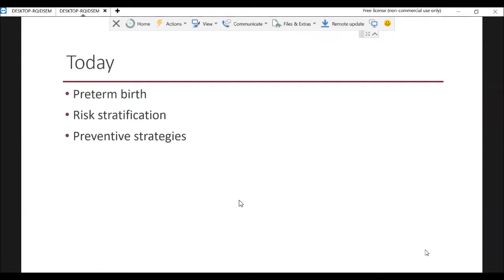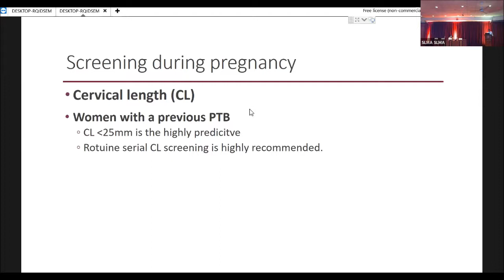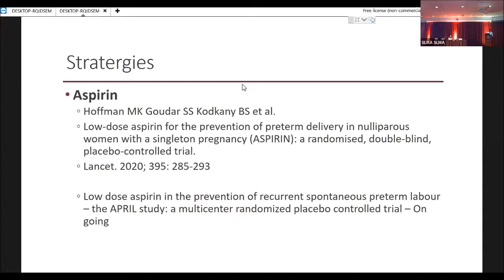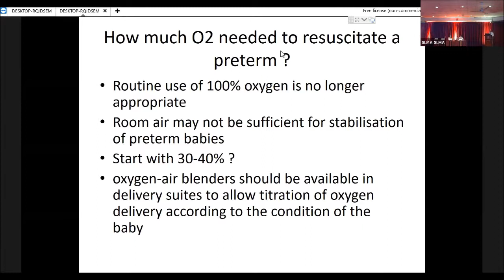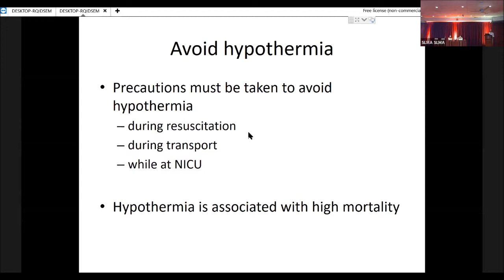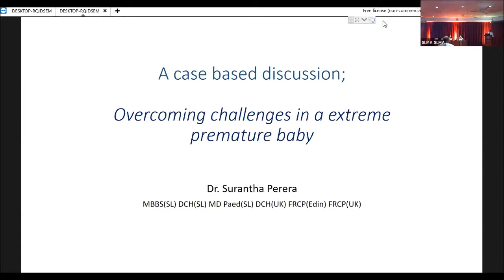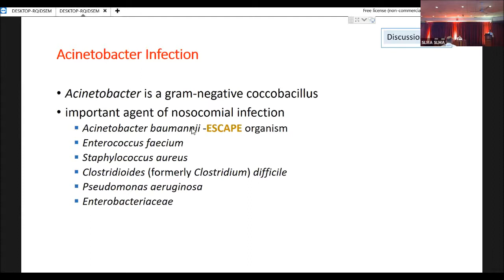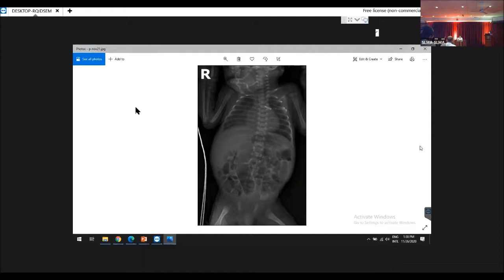Monthly Clinical Meeting - 26th November 2020